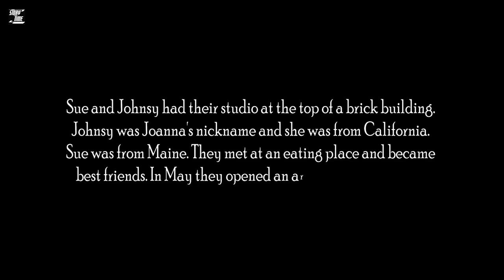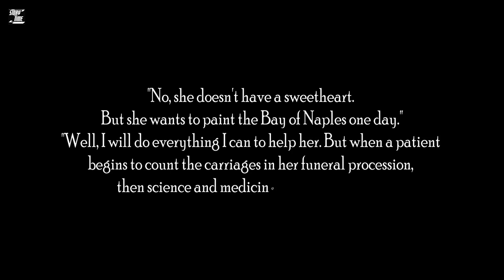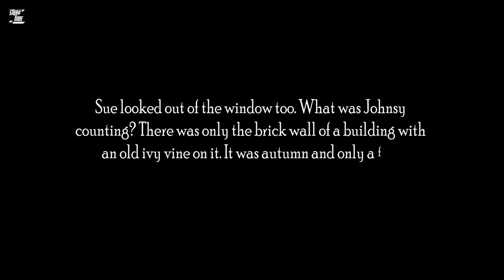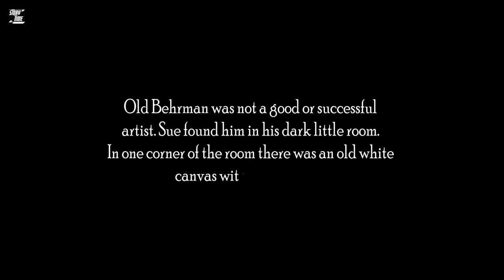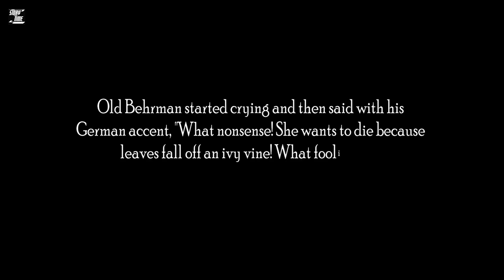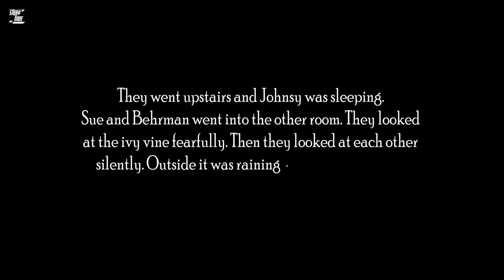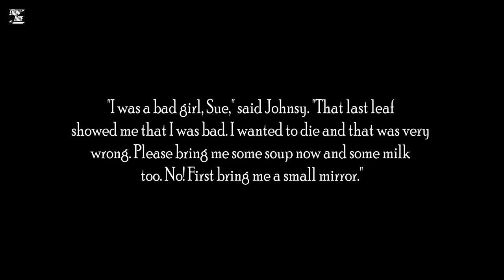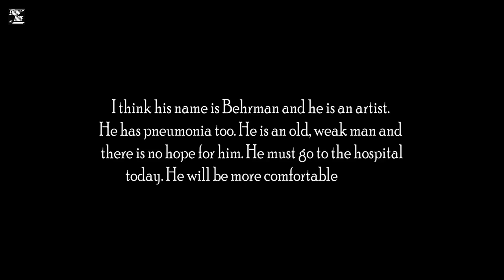The Last Leaf. (A2 Level)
The Last Leaf By O. Henry